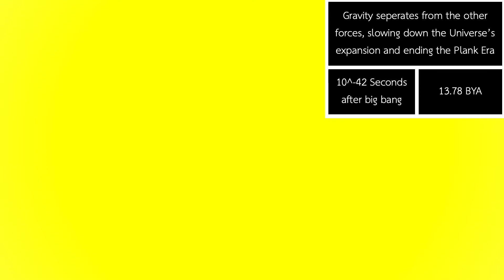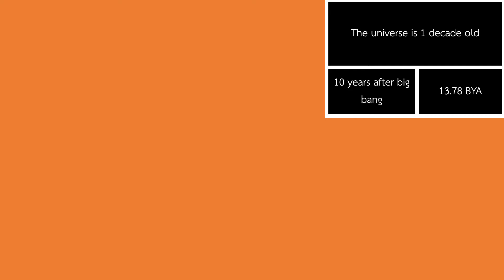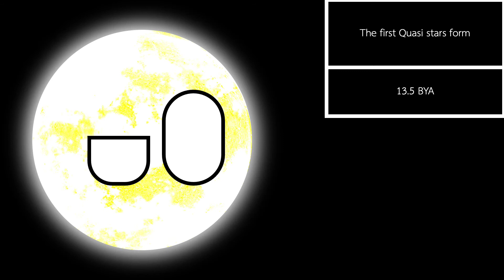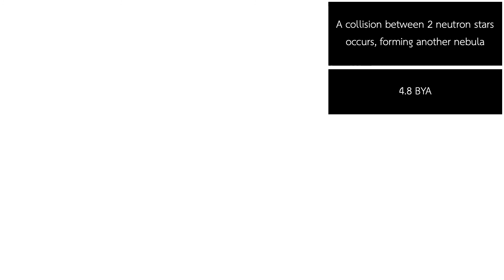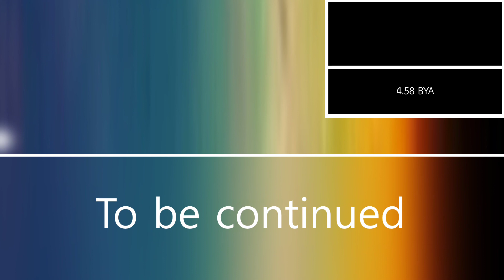Timeline of Celestia V1.2 Part 1: Before the Solar System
The only music not made by me is:
Toby Fox: Undertale OST 065 Core (Pitched by dogepro)